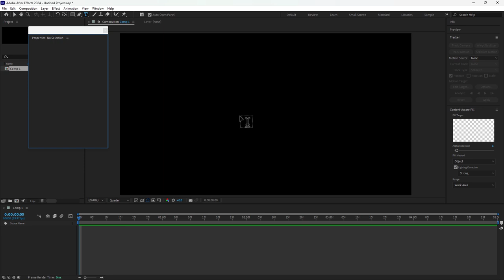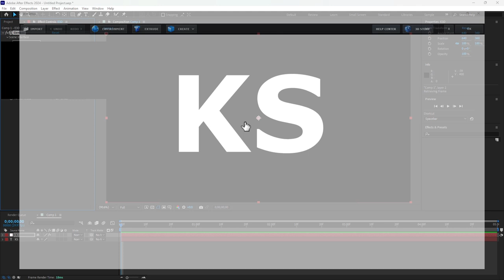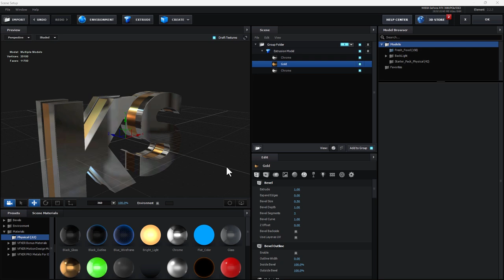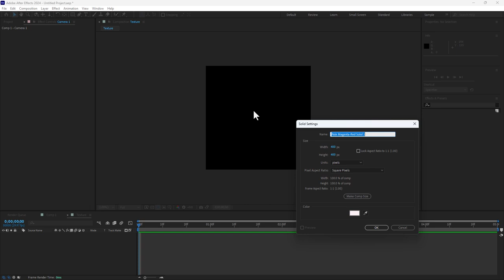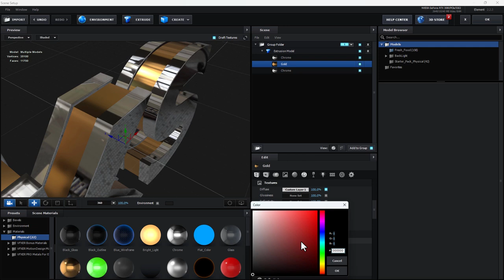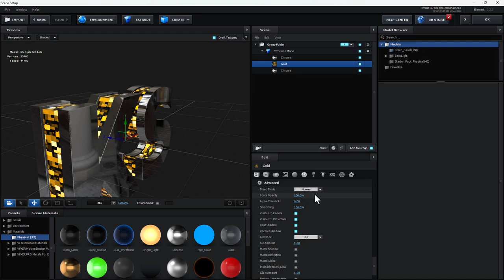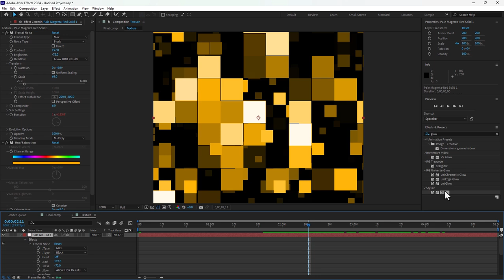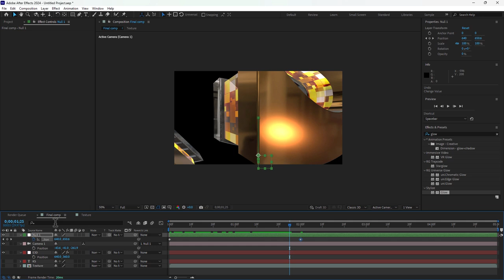After effects Tutorial | Element 3D | Title Animation